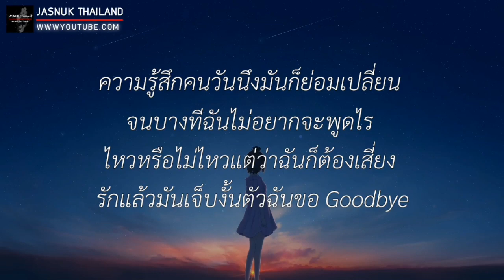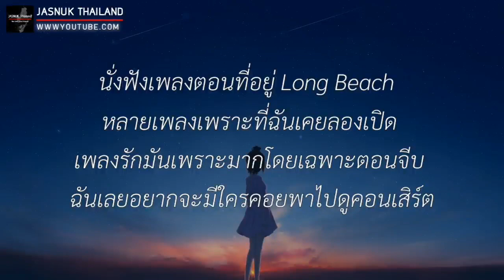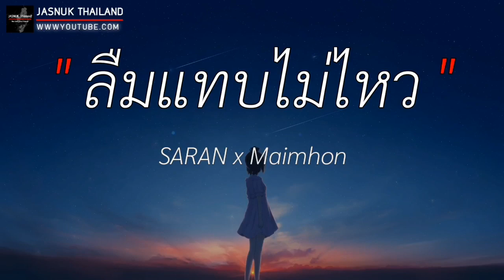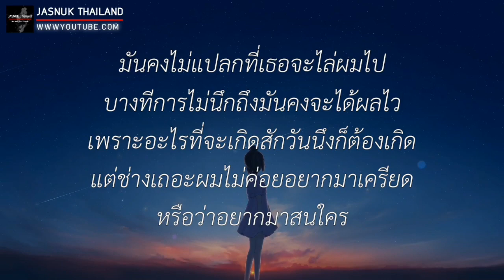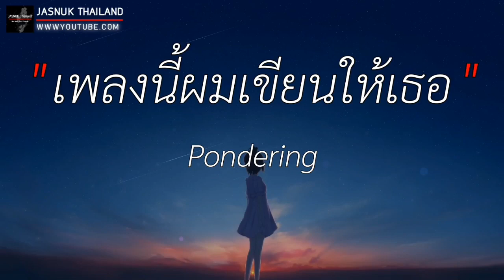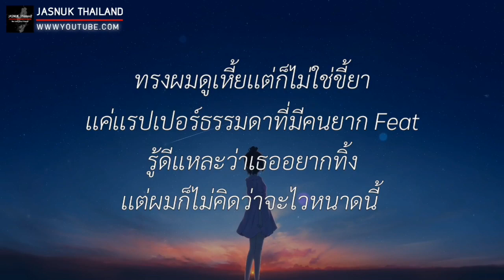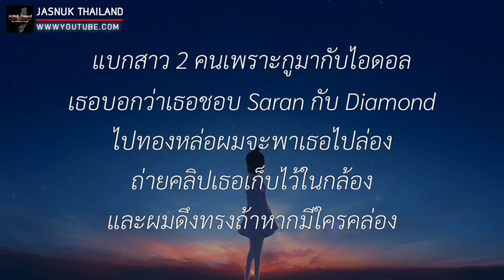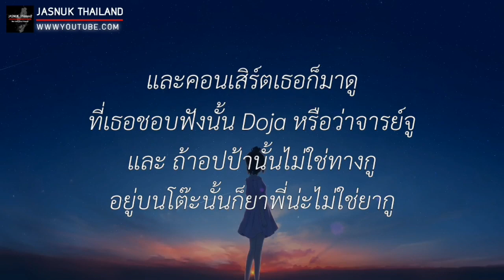ใจพัง - SARAN feat. GTK | ลืมแทบไม่ไหว,เพลงนี้ผมเขียนให้เธอ,W.R.U [ เนื้อเพลง ]